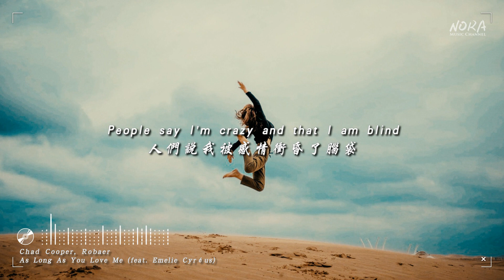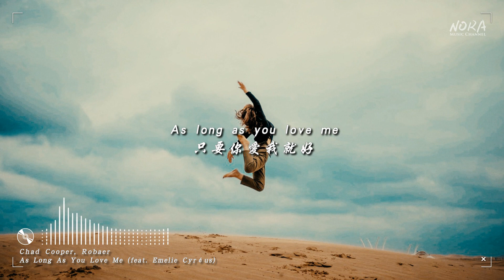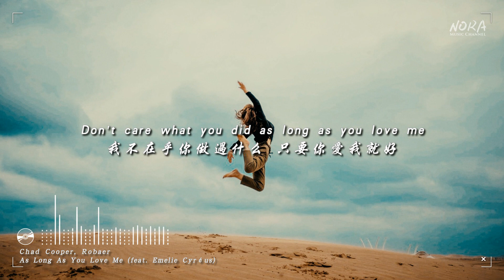Chad Cooper, Robaer - As Long As You Love Me (feat. Emelie Cyréus)『抖音熱門煙嗓音 中文字幕Lyrics』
▲訂閲我的頻道

▲圖片並非歌手本人，版权归摄影师所有

▲特此申明：
該音樂版權為歌手及其音樂公司所有，本頻道僅提供宣傳、試聽，
請購買正版音樂支持音樂人。若版權方認為該影片有侵權一事，請與本頻道聯繫，收到通知後將立即刪除。